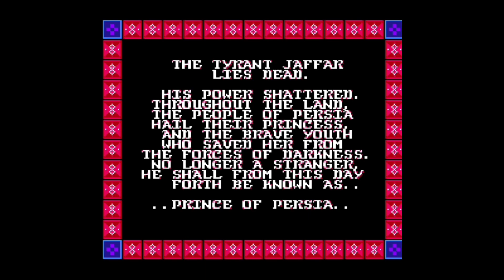Prince of Persia прохождение на nes